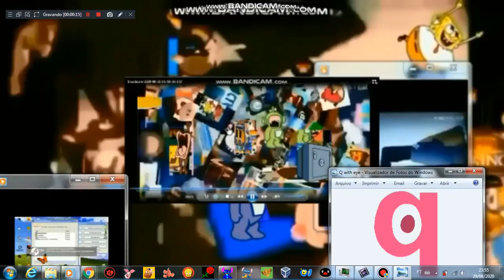Community Coffee 11st Add Round 31